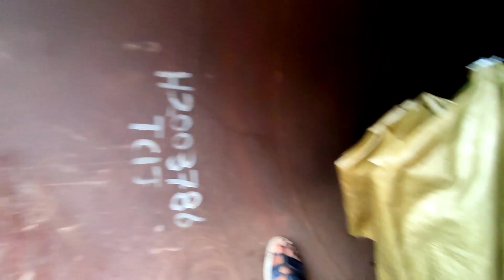Daily vlog || Aj tu accident hu gaiya mera || Mumbra || cover song shooting | behind the scenes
Daily vlog